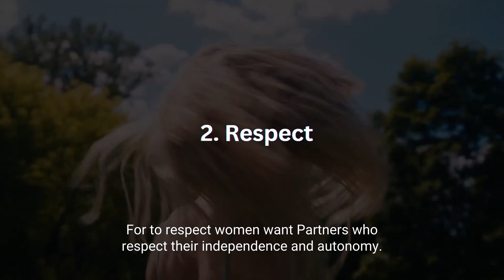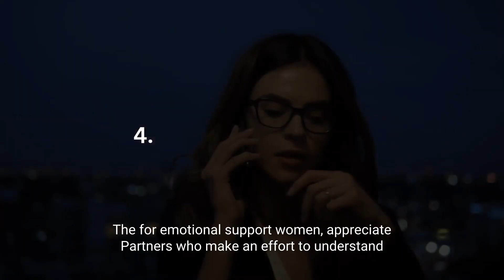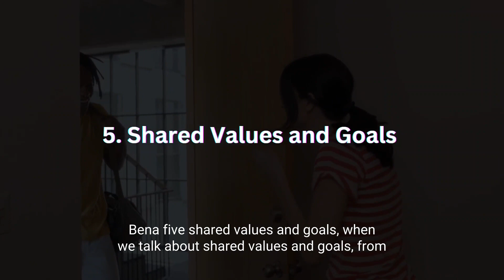Top 6 Secrets Women Value Most in a Relationship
In this video, we'll be unveiling the 6 secrets women value most in a relationship. These secrets will help you understand what women want in a relationship and how to give it to them the way they want it.

If you want to know what women want in a relationship, then watch this video! We'll share the six secrets women value most and explain how you can give them each and every one of them. Whether you're in a relationship or not, these secrets will help you understand what women want and need from a relationship!